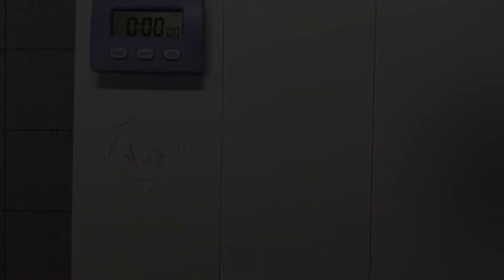千冬のイラストの描き方！【東京卍リベンジャーズ】 10秒/1分/10分で描き比べ（アナログ）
千冬の簡単イラストの描き方です😊
使っているのはシャーペンだけです！一緒に描いてみましょう✒️

【下敷き】
Kokuyo Cutter Mat

0:20  1分絵
0:55 10分絵

東京卍リベンジャーズの千冬のイラストの描き方でした🎨